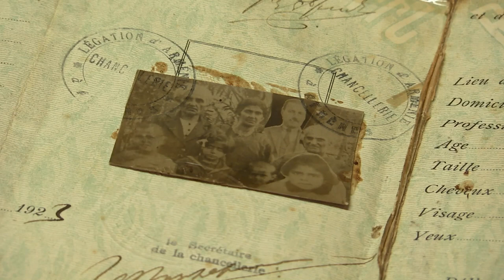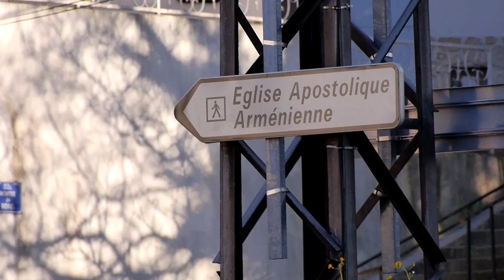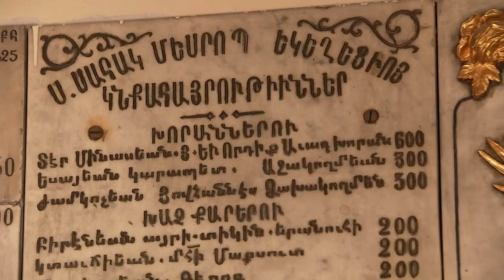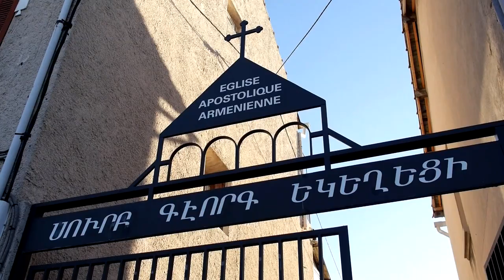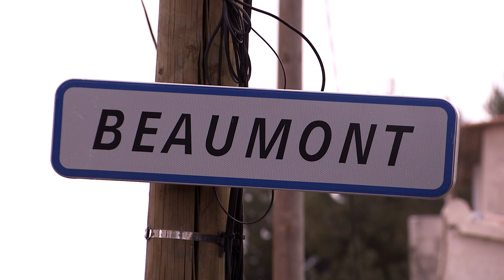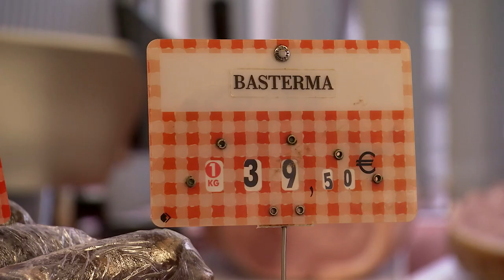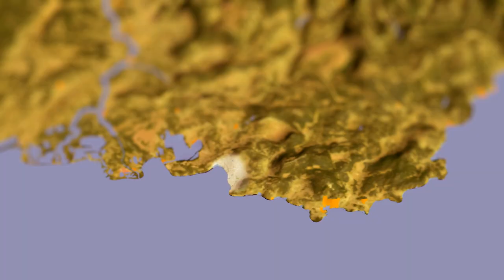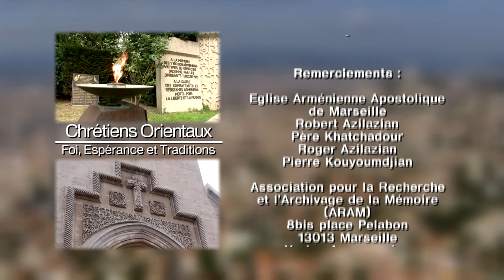Marseille Les rescapés du Génocide de 1915